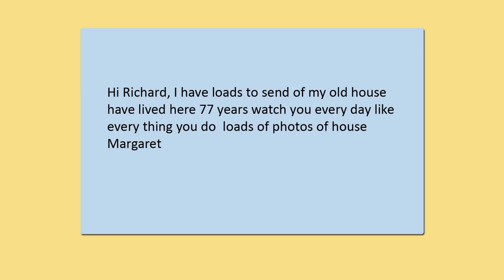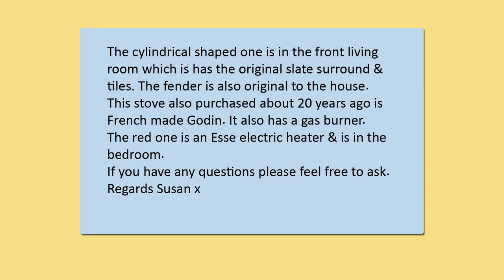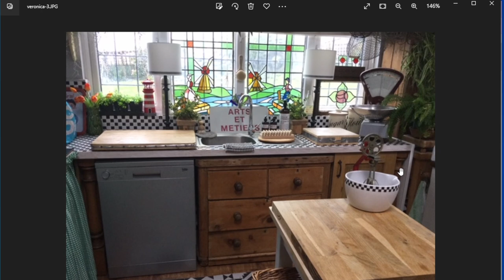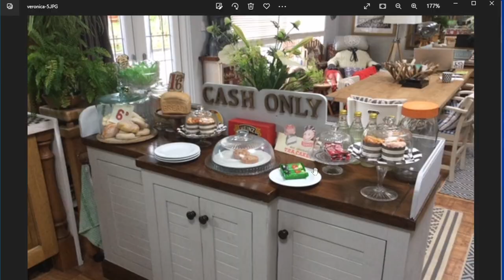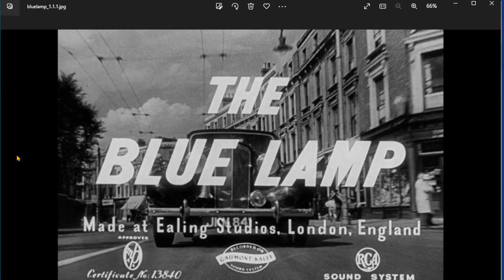Good bye Leslie Phillips and other English gems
In today's show we say goodbye to film legend, Leslie Phillips, who died yesterday (7th Nov 2022). He was 98.

Also look at the class film, The Blue Lamp. Julia is sharing her passion for music. We look at more books, your kitchens and fires, and what would your fantasy hobbies room consist of?